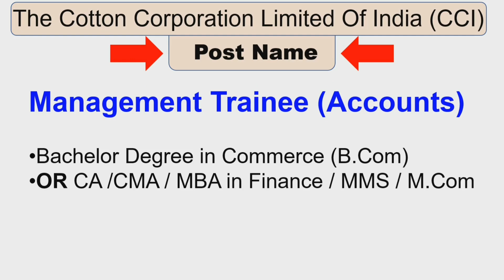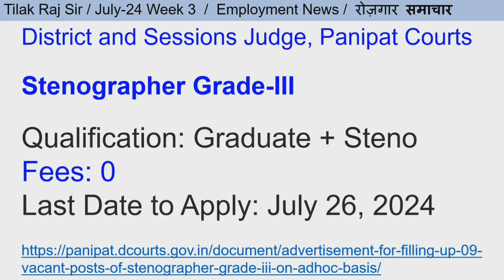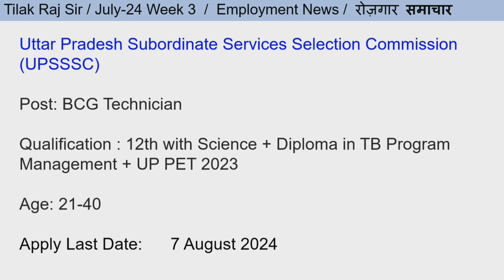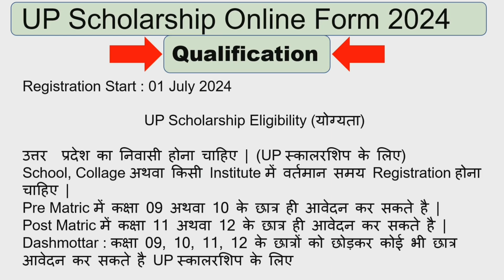Employment News रोज़गार समाचार Today Private Job Top 5 Government Job Vacancy July 2024 3 Week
Army NCC Special Entry Scheme 57th Course April 2024

Top 6 government Jobs Vacancy in 2024
Top 5 government Jobs Vacancy in 2024
Employment News
Tilak Raj sir
Sarkari Naukri
Govt Jobs
Government Job
govt Jobs in august
rojgar samachar
employment news this week
today employment news
work from home jobs
healthcare work from home jobs
healthcare work form home jobs 2024
sarkari result
Arunachal Pradesh Job
Assam Job
Bihar Job
सरकारी नोकरी फॉर्म
private job
sarkari result
government jobs
ignou
सरकारी नोकरी फॉर्म
रेलवे भर्ती
central government
central government jobs list for graduates
central government jobs and exams
government exam list
all government exam list after graduation
latest govt jobs notifications
रेलवे भर्ती ऑनलाइन फॉर्म
रेलवे भर्ती 2024 में कब निकलेगी
govt job alert
government exam list
all government exam list
sarkari result
sarkari exam
sarkari
nai bharti
Recruitment 2024
apply online
government jobs this year
government jobs this Week
government jobs after 10th for female
government jobs after 10th for female work from home
government jobs after 12th arts stream
government jobs after 12th science
government jobs after 12th commerce
हाई सैलरी जॉब्स इन इंडिया
लड़कियों के लिए सबसे अच्छी जॉब कौन सी है
latest notification